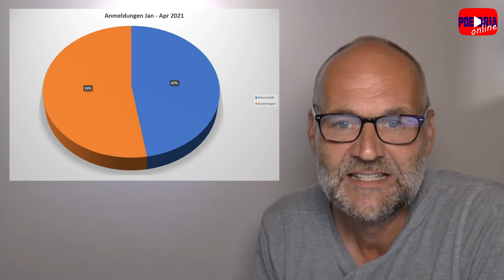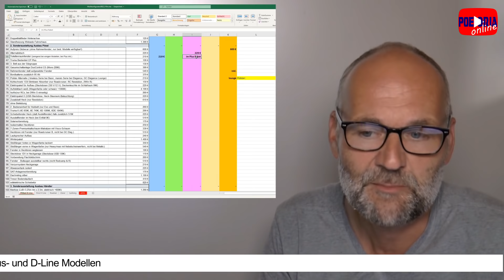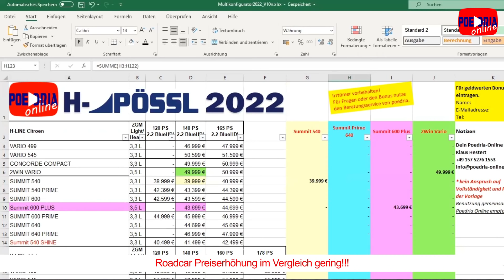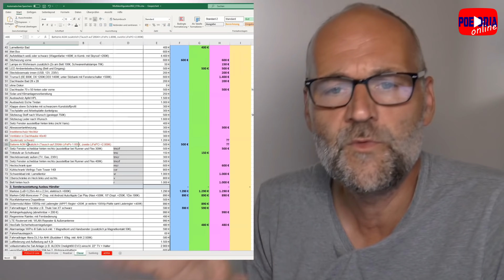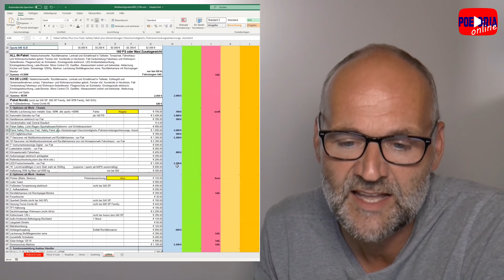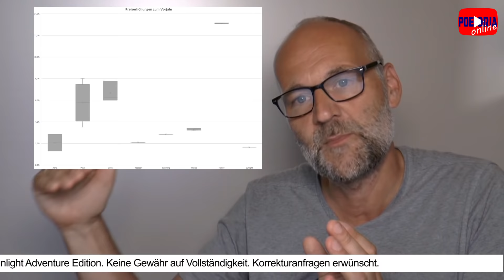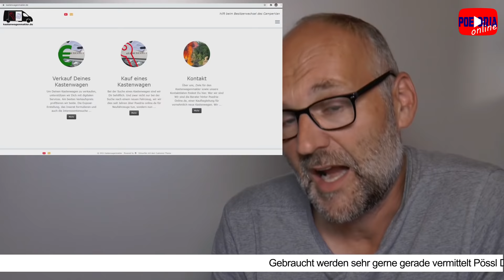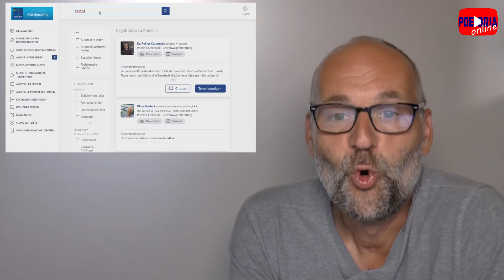CSD2021 Vorbereitung: Tipps für Deinen Besuch auf'm Caravan Salon vor'm Kastenwagenkauf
Wer geht schon unvorbereitet zum Fahrzeugkauf? Was Du vor dem Besuch des Caravan Salon recherchieren solltest, zeigen wir Dir hier. Preislisten rechnen, Marktrends verstehen, Anforderungen zusammentragen und Chancen erkennen bedarf Arbeit. Doch angesichts der Investitionssumme ist der Aufwand gerechtfertigt.
Reiner und Klaus von Poedria-Online helfen Euch bei diesen Hausaufgaben.
00:00 Intro
01:05 Preis & Verfügbarkeit
03:13 Preise Pössl D- & H-Line
08:10 Preise Roadcar & Clever
09:42 Preise Sunliving & Adria
12:43 Preiserhöhung nach Herstellern
14:00 Einkaufs-Chancen nach Zielgruppe
18:00 gewappnet für den Caravan Salon